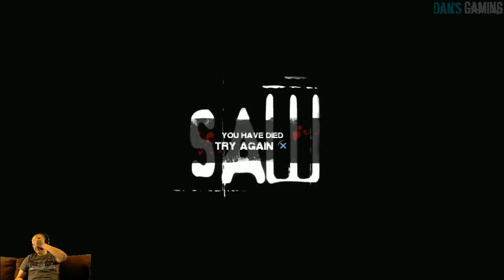Let's Play Saw - Part 8 - The Video Game - Dansgaming HD Walkthrough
Saw Walkthrough - Part 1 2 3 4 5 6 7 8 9 - Let's Play with Dan - Playstation 2 Gameplay - PC HD 1080p